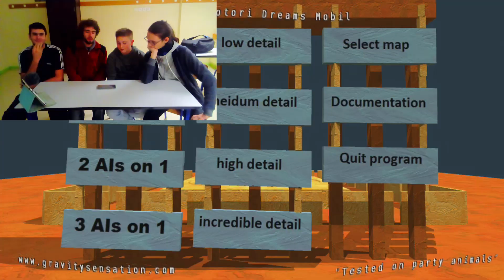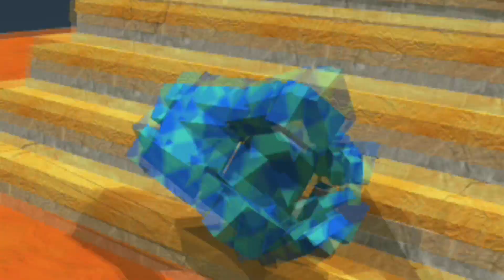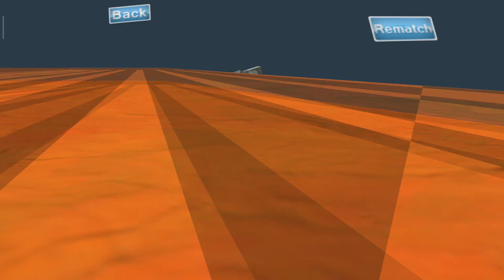4 MECS JOUENT À SUMOTORI (AVEC TITOUAN,ALEX ET VORTEX !)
Sumotori Dreams est un jeu mobile qui peut se jouer à plusieurs et qui consiste à contrôler des sumos en carton pour que l' un d' entre eux tombe !

Je remercie d'ailleurs Mme Tana la CPE de mon lycée pour nous avoir permis de tourner dans cette salle !